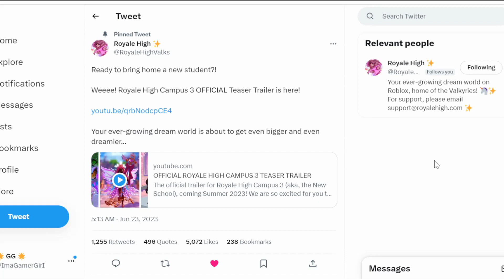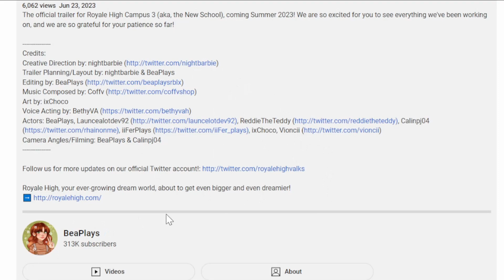OFFICIAL CAMPUS 3 TRAILER - REACTION! Royale High Leaks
Royale High Leaks! Reacting to the official teaser trailer for Royale High Campus 3, releasing this summer!

👑 ImaGamerSquad Medias!

💡 Have a video idea?